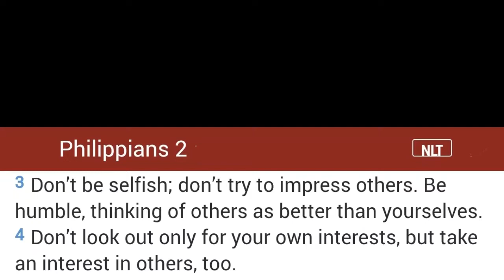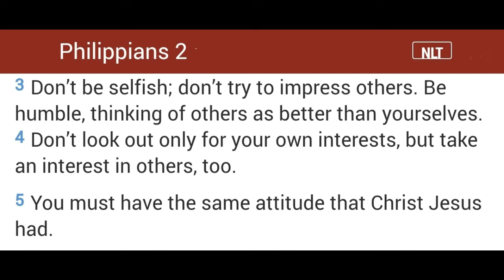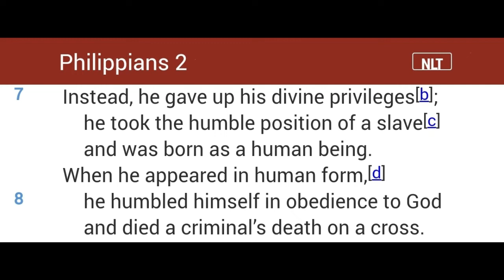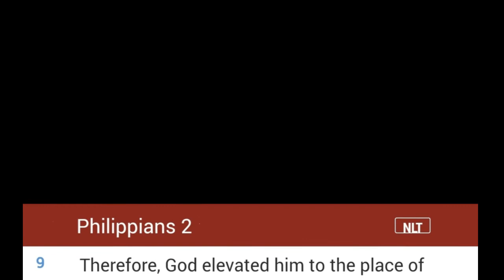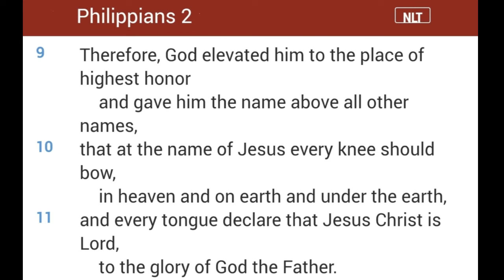The way up is down